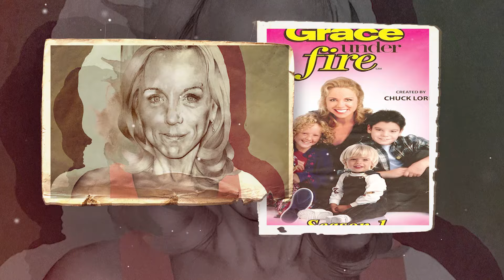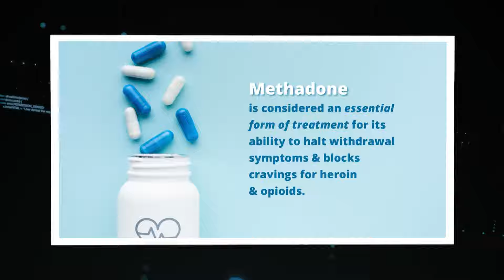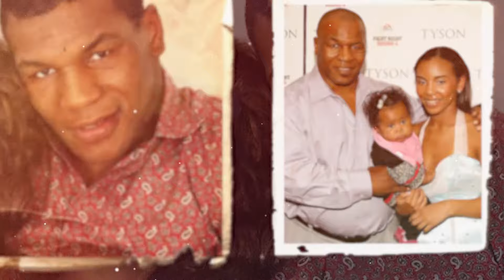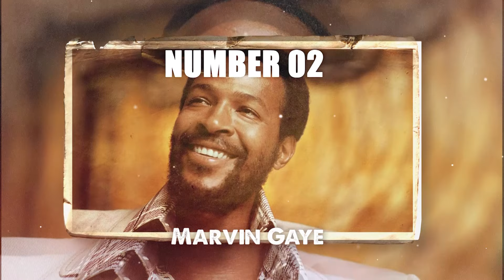Top 20 Celebrities Who Lost Everything!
Top 20 Famous Celebrities Who Lost Everything. Celebrities sometimes appear to have it all; millions of adoring fans and millions of dollars in the bank. But sometimes it takes a little slip-up; a legal battle, mismanaged finances, or even addiction to send them spiralling down. Join us as we explore the stories of twenty famous celebrities who lost everything..